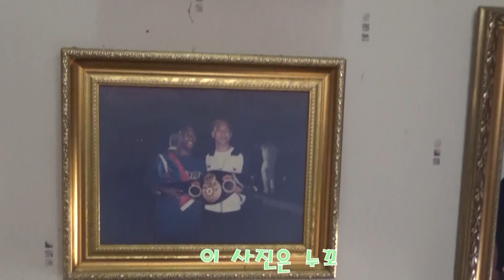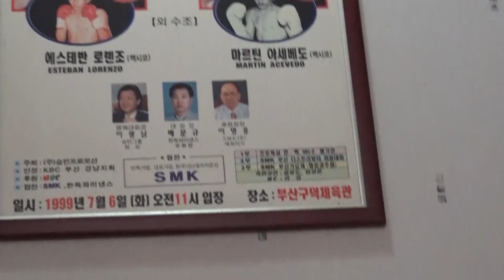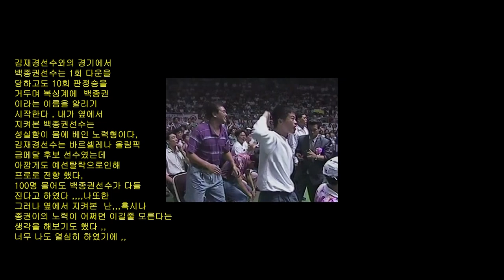복싱 전세계챔피언 머하고 사노~백종권(88프로모션)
전슈퍼페드급 세계챔피언 백종권 머하고 사노 ?
승마 사업,,